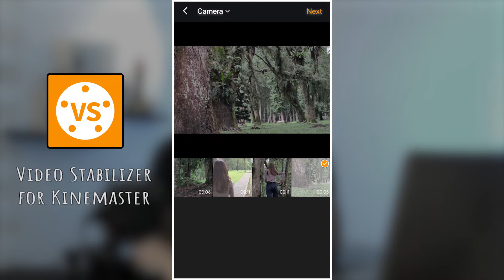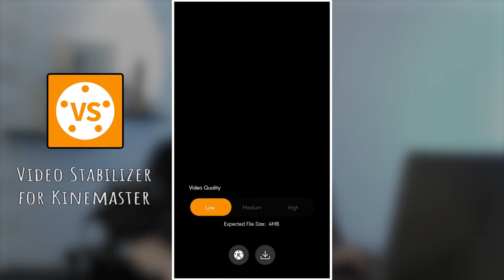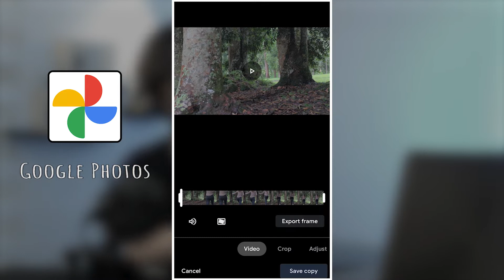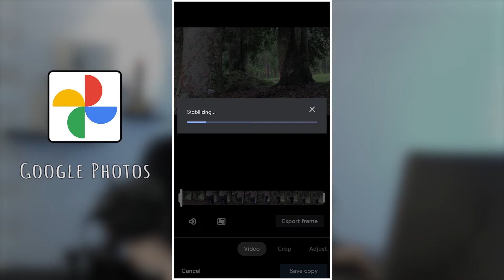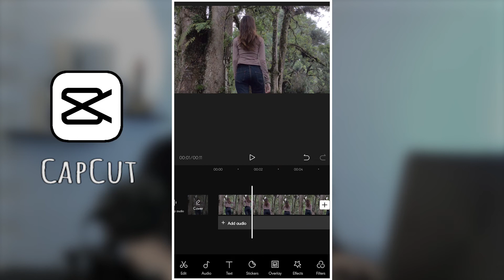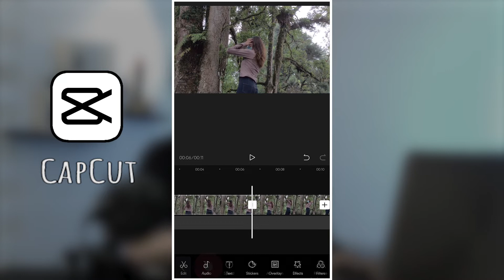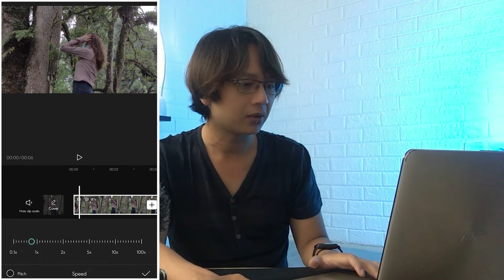cara stabilkan video di android tanpa gimbal 2021 | Jonathan Krisna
hari ini aku akan bagi video cara stabilkan video di android tanpa gimbal 2021. cara stabilkan video di hp dengan bantuan aplikasi capcut , videostabilizer , dan google photos

timecodes
0:00 - intro
0:37 - kenapa 4K
1:03 - aplikasi pertama
2:50 - aplikasi kedua
5:10 - aplikasi ketiga
6:57 - tips
7:50 - rendering
9:27 - thankyou for your support !